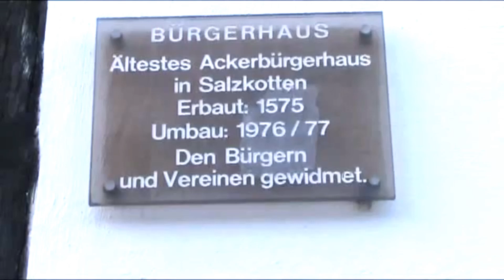Cunst contra Corona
Darf der Besucher nicht zur Kunstausstellung kommen, muss die Kunst eben zum Besucher kommen, sagte sich der Kunstkreis Salzkotten, als wegen Corona das gesamte Sälzer Fest und damit auch die Ausstellung abgesagt werden musste. Das Betrachten  der Exponate kann dennoch  per "Klick" erfolgen.